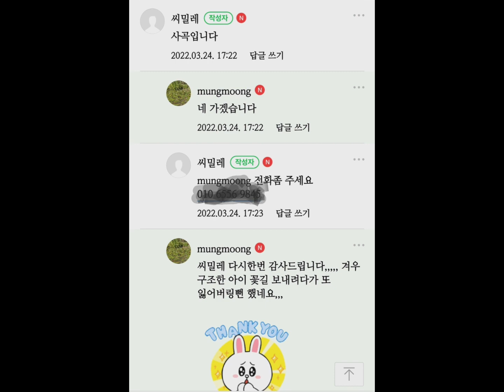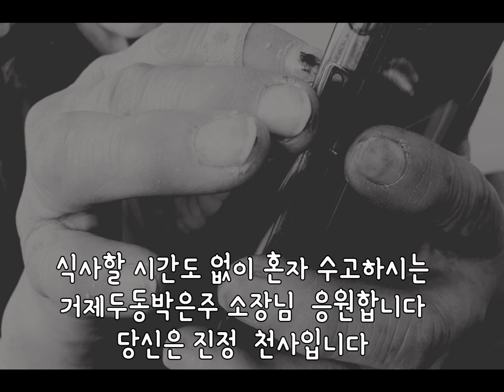강아지를 잃에버렸어요~!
어제 우연히 만나 소장님
쉼터에서 병원 갈아이들  미용받아야 하는 아이들을
태우고 나오신 소장님이 길을 헤메고 다니셨어요ᆢ아이하나가  조금 열어둔 창으로 탈출했다고~~ㅠㅠ
함께 찾으러 다니다  얼마전 지역 커뮤니티에 잃어버린 강아지 찾게 해달라  골든타임을 놓치면 안된다며 ᆢ거제시민 분들이 합심 하여ᆢ
만 이틀만에 찾았던걸 기억이나서 바로 소장님께 사진을 받아 올렸어요
저희는  거제 고현 시내에 있었으나 ᆢ
아이를 보호하고 계신분은 사고 두동? 에서 아이를 발견?
설마 한시간만에 ᆢ20km정도 되는거리를 갔다고?
ㅋㅋ 요놈  사곡은 쉼터가 있는곳인데
요놈 소장님이 잠시 농협에 들어간 틈 이용 ᆢ이미 탈출~~^^
차안에 아이들이 많아서 탈출견이 있는줄 모르고 출발 ^~!
그걸 모르고 시내에서  탈출한줄 알고  인근을 샅샅이 후덜거리는 다리로 뒤졌네요~~^^